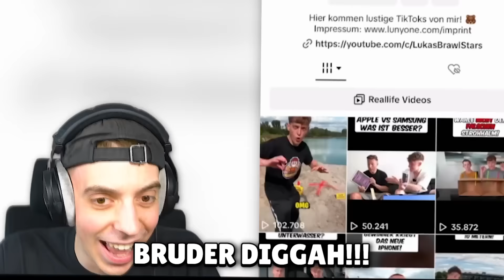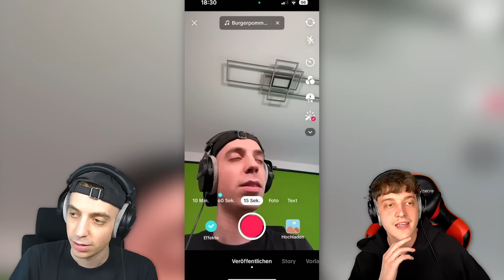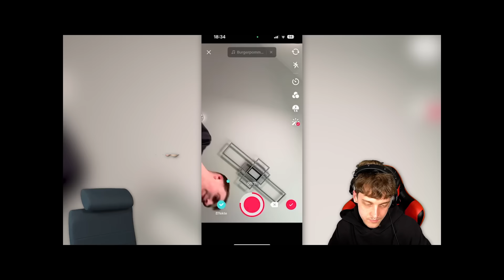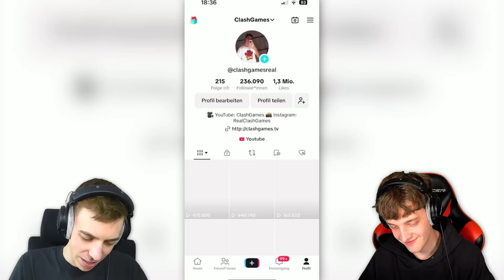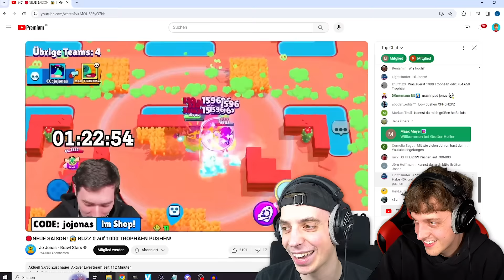BURGERPOMMES DISSTRACK KOMMT AM... 🤬 (eskaliert)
Im heutigen Video machen @LukasBrawlStars und ich mal wieder ein Brawl Stars Video zusammen. LukasBS darf dabei ein Video von ClashGames aka Eierkopf aka Kevin bestimmen. Am Ende eskaliert es komplett und der Burgerpommes Song Disstrack gegen LukasBS wird angekündigt. Der Burger Pommes Disstrack kommt am XX.XX.2024 (Infos im Video 😉)